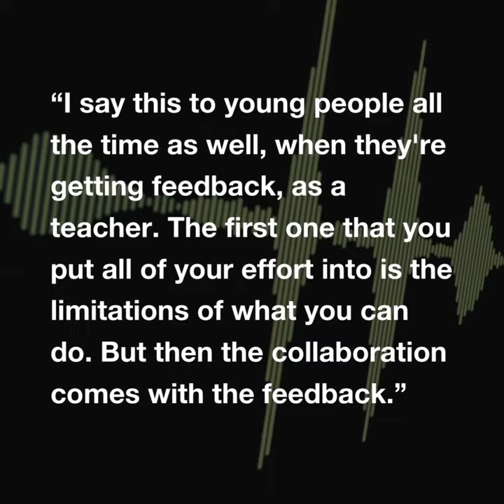Teach Inspire Create Podcast, Episode 8: Eli Turay 🎙️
We got the chance to speak with composer, producer, DJ and teacher, Eli Turay. He works with young people teaching media and music and also composes and produces music for commercial clients amongst other things.

In this episode, Eli explored the importance of community in his creative process, delves into how he produces for multiple clients at the same time, and discusses how his teaching practice and production work have informed one another.

*Transcripts are available for all of our Podcast episodes, and can be found in the show notes.